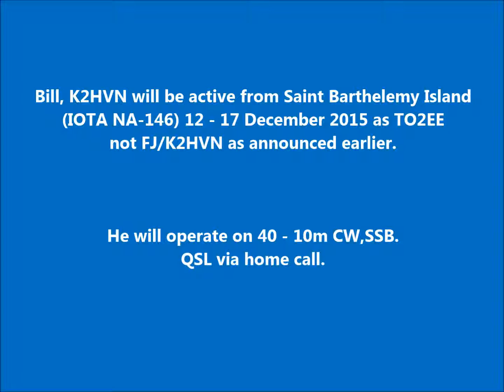TO2EE Saint Barthelemy Island. From dxnews.com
Bill, K2HVN will be active from Saint Barthelemy Island (IOTA NA-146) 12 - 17 December 2015 as TO2EE not FJ/K2HVN as announced earlier.